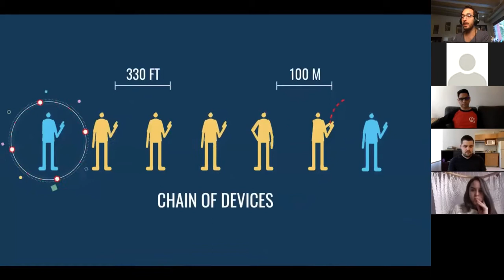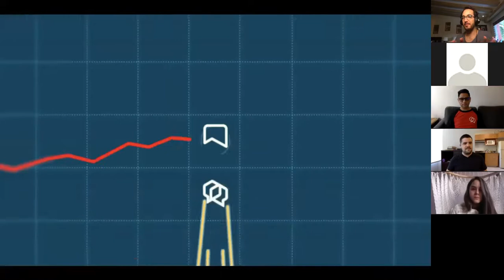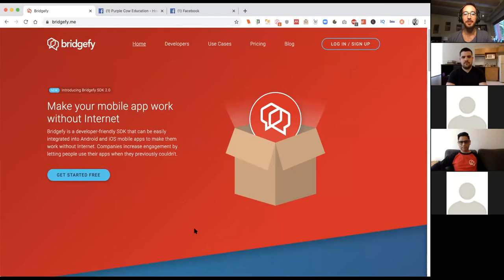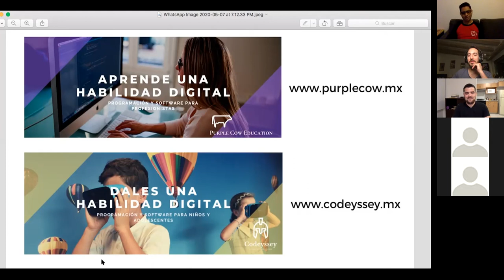Bridgefy: La startup que conectó al mundo sin internet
¿Ya conoces a Bridgefy? No te pierdas la historia de esta startup mexicana que conquistó a Silicon Valley con la primera aplicación que te permite mandar mensajes sin internet. La aplicación ha sido todo un éxito en zonas de baja señal o en zonas de desastre. ¡Tecnología y emprendimiento!